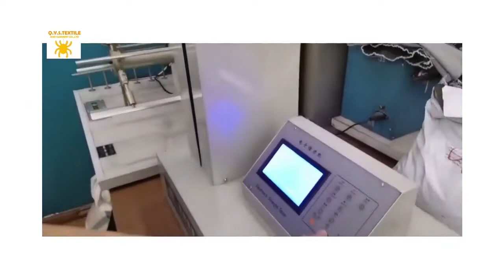Research and development of denim Technology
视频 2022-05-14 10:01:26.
 plays an important role for the development of .